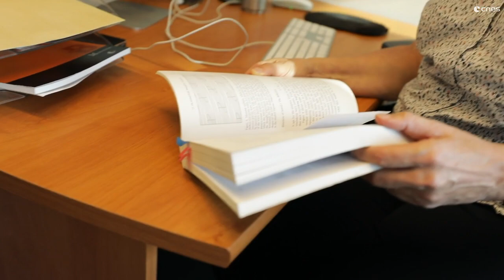CFOSAT, cartographier les vents et les vagues à la surface des océans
Cartographier les vents et les vagues à la surface des océans, en temps réel, voici ce que fournit le satellite CFOSAT.
Développé conjointement par le CNES et l'agence spatiale chinoise, la CNSA, le satellite vise à améliorer notre connaissance des échanges entre les océans et l’atmosphère. Crédits : CNES.